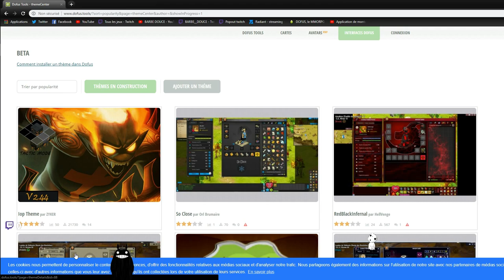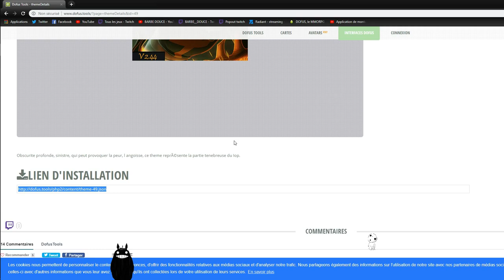DOFUS - CHANGER DE THÈME ? 👊🤟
Rejoins-nous sur Ilyzaelle et sur le Discord BD&H !
Et rejoins la guilde des BARBES DOUCE !